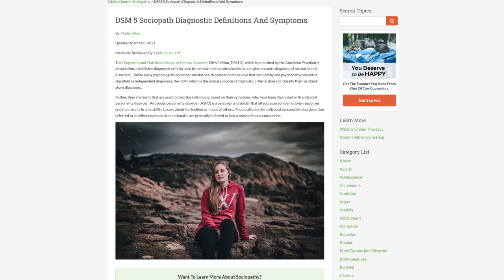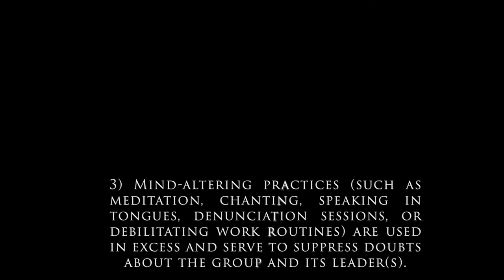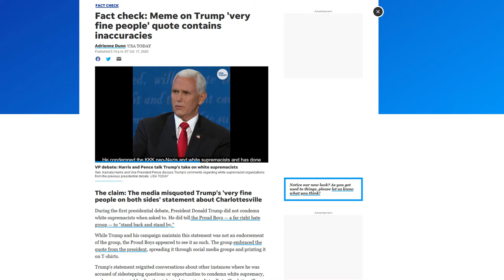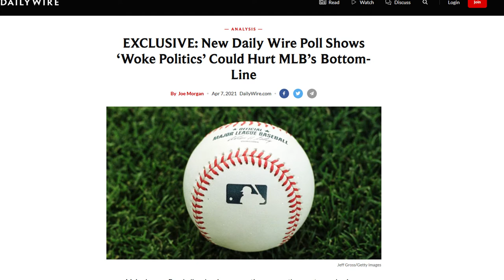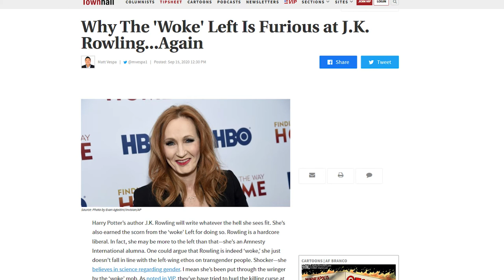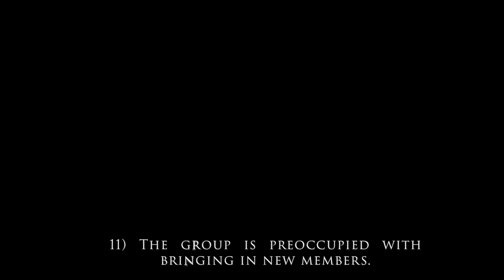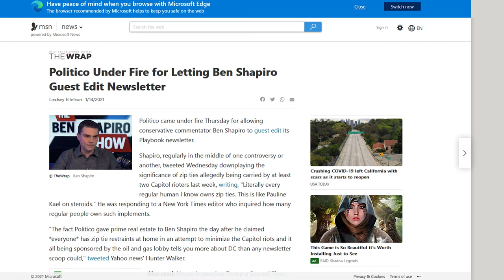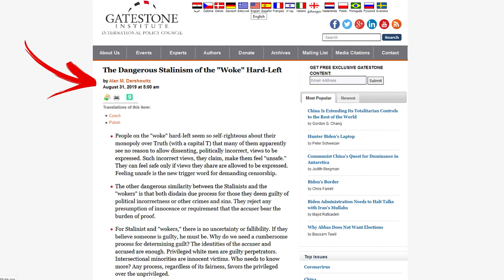Are You Woke? Congratulations, You're In a Cult - Cite Your Source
I’ve noticed there is a movement going on in our culture right now, spear-headed by the new Left, operating and acting exactly the way a cult would.  According to Cult Research, concerted efforts at influence and control lie at the core of cultic groups, programs, and relationships.  Members of cults are unaware or not fully aware of the extent to which members may be manipulated or abused.  So, let’s go over some of the key tenets at what constitute a cult with some examples of the Woke/Leftist behavior.